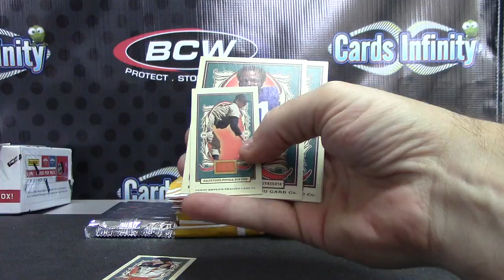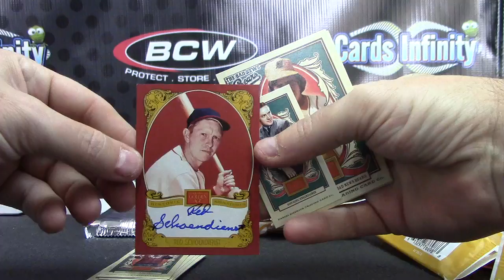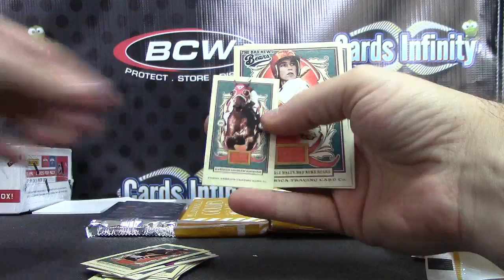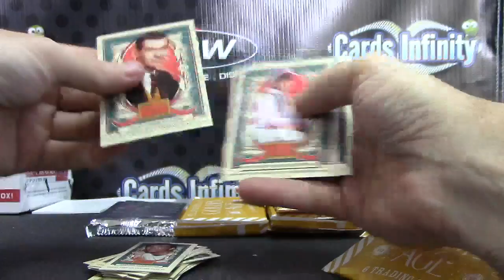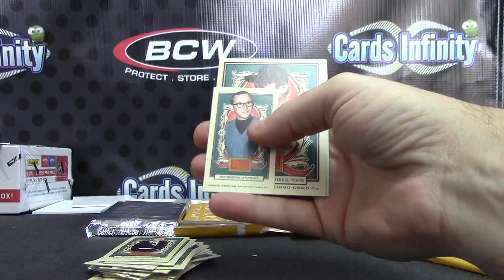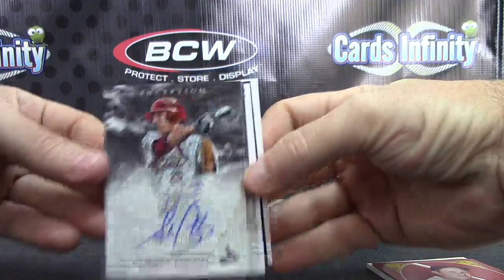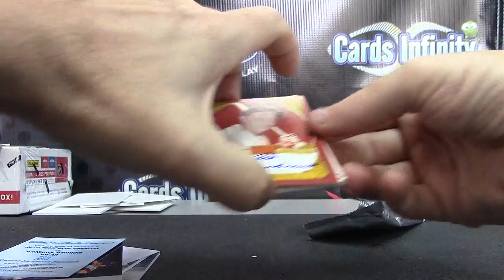Jason's 2013 Inception & Golden Age Baseball 2 Box Break